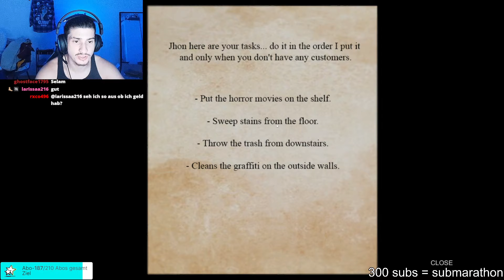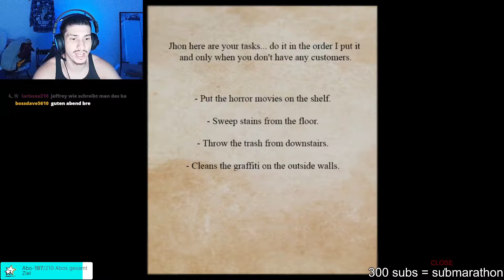WAS IST DAS WIEDER FÜR EIN HORRORSPIEL????… (Poop killer)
Ich stream  jeden tag gegen 18-19uhr, würde sehr freuen wenn ihr dazukommt und liebe da lasst ihr ayris